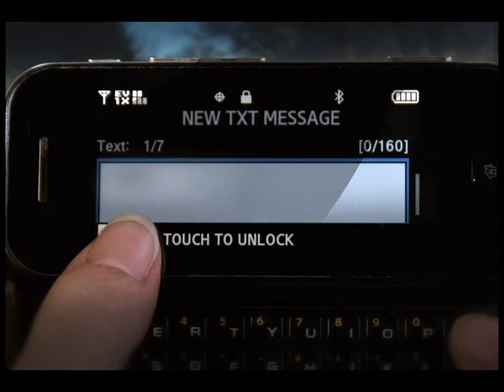Don't Text & Drive PSA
Parkview Trauma Centers' TV PSA warning against the dangers of texting and driving.